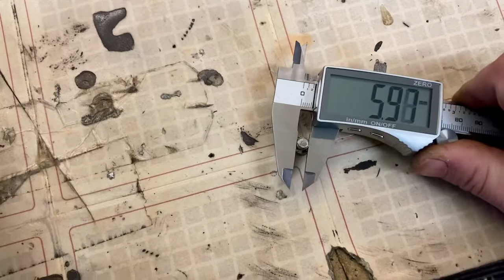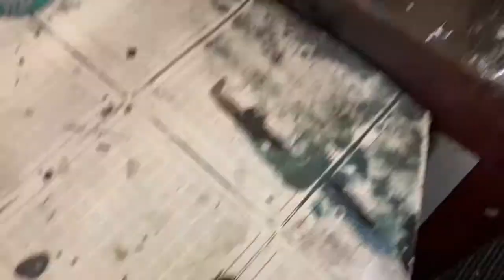Märklin 4097 / 8 Dampfmaschine Restauration Teil 2 model steam engine Boiler repair & finish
Märklin 4097/8

-Instandsetzung des Kessels
-Aufarbeitung der Anbauteile und Armaturen
-Lackieren
-Montage
-Vorher- Nachher vergleich